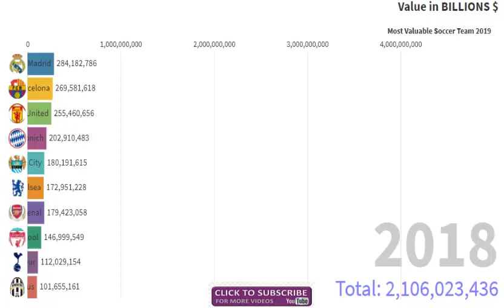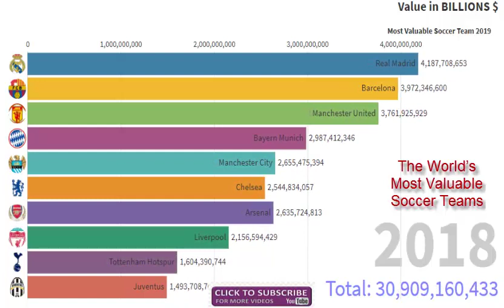TOP TEN The World’s Most Valuable Soccer Teams 2018 to 2019 BY TOP TEN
This is a amazing video with RACE VIEW CHART, Show top 10 The World’s Most Valuable Soccer Teams 2018 to 2019. if you want more videos or information regarding Dubai Jobs, Shopping Mall, Tourist Places, Beaches, Hotels and much more, you can comments, i will be make more amazing videos day by day.